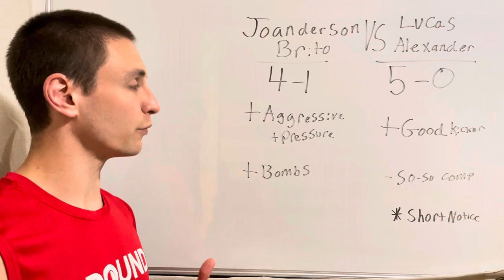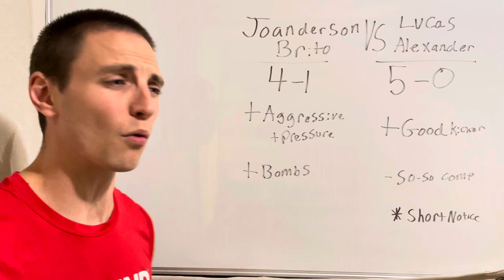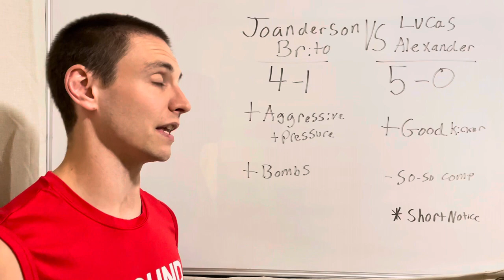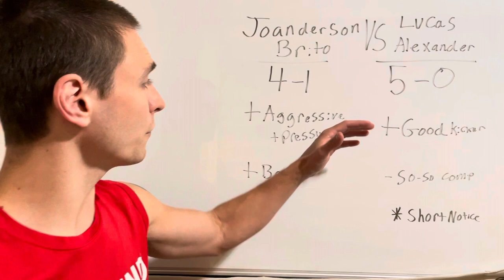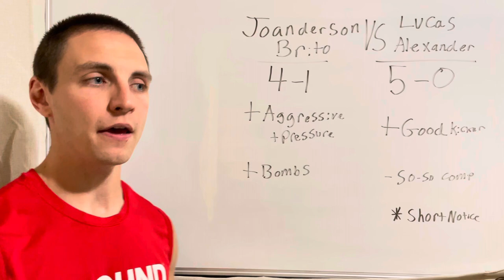Joanderson Brito vs Lucas Alexander: Fight Analysis and Prediction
In this video I breakdown the late addition to our UFC Fight Night card this weekend. I’ll give you the full analysis as well as my prediction.
If you haven’t yet watched our full card video you can check it out at this link